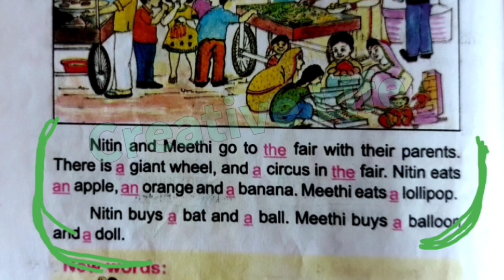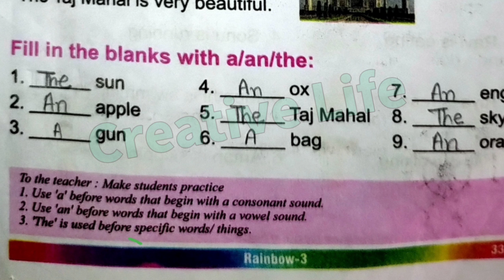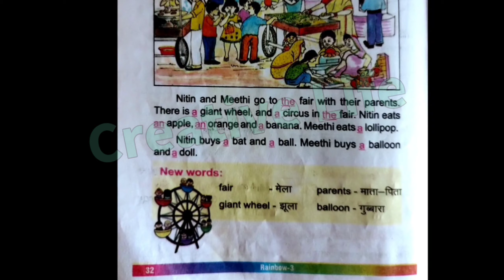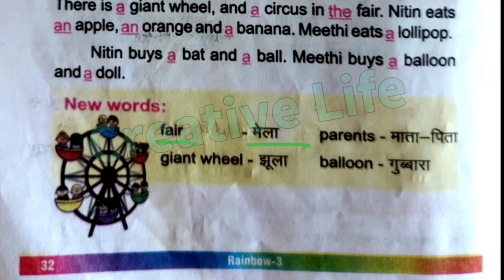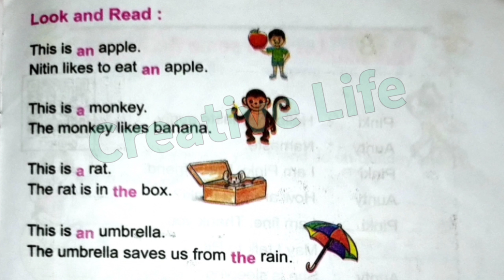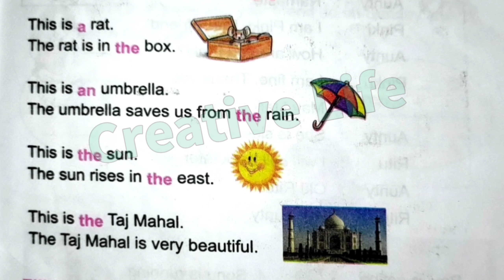Use of A,An,The "THE FAIR"class 3 lesson 7 हिंदी अर्थ एवं अनुवाद Hindi translation, English rainbow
"THE FAIR"class 3 lesson 7 हिंदी अर्थ एवं अनुवाद Hindi Meaning and translation, English rainbow